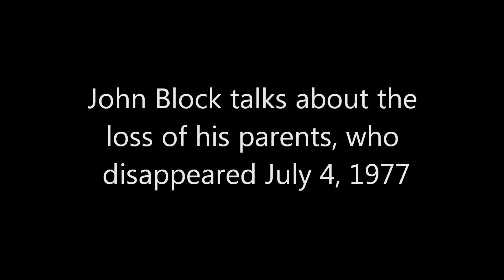John Block.wmv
John Block, of Traverse City, Michigan, discusses his parent's disappearance.  His parents vanished with their small aircraft somewhere over Michigan's Lower Peninsula on July 4, 1977.